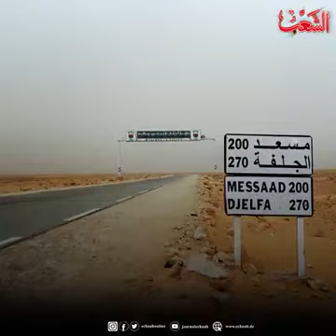القشابية الوبرية.. موروث تاريخي وتقليدي